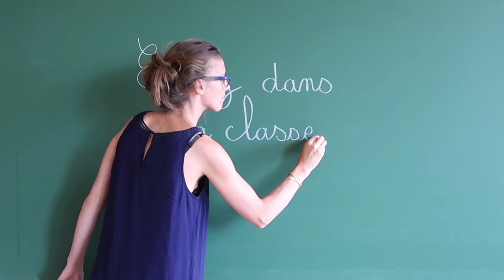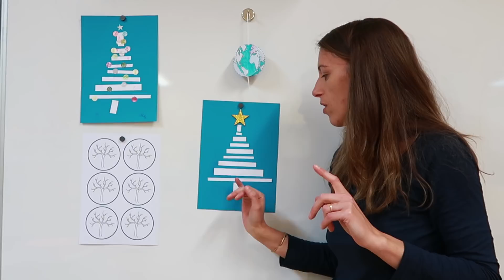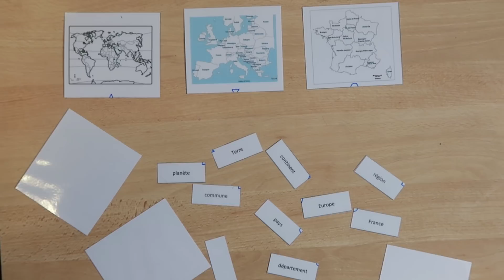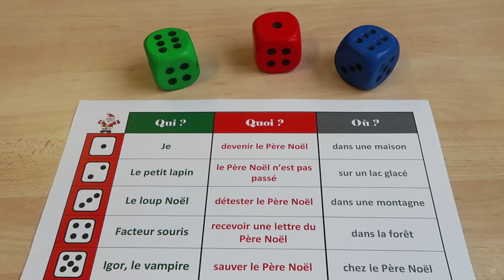NOËL DANS MA CLASSE [VLOG 25]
Voici différentes activités que je propose à mes élèves de CE1-CE2 en cette période de noël. J'en ai profité pour installer le sapin dans ma classe.